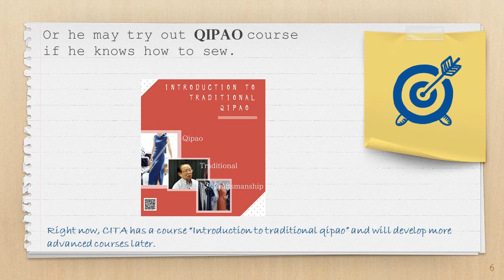study plan crafts